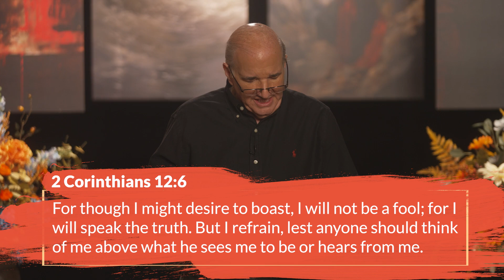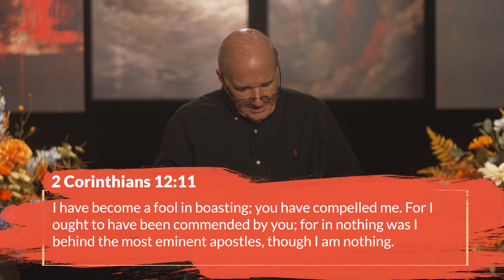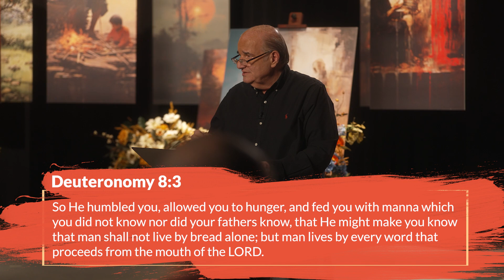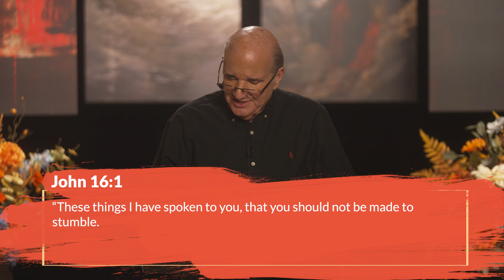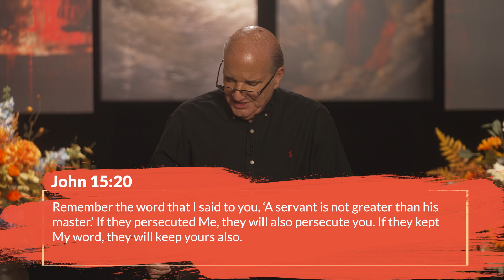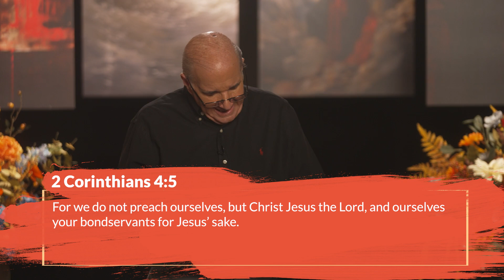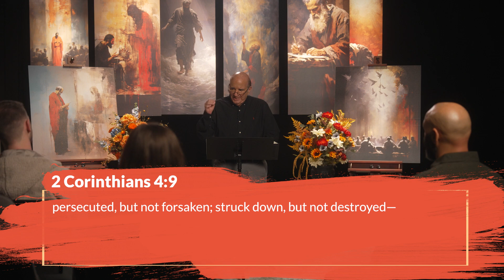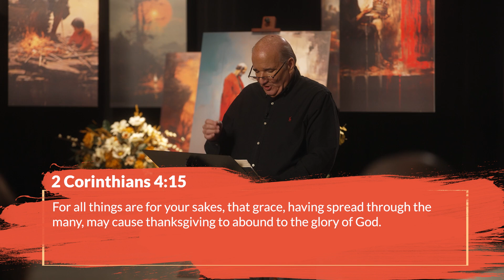Persecution comes with Obedience | WOT Clips